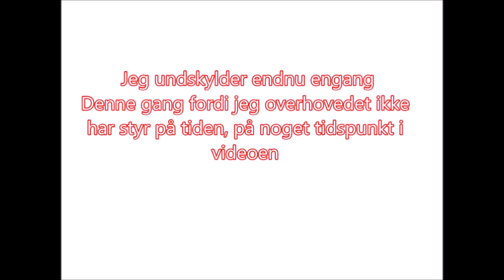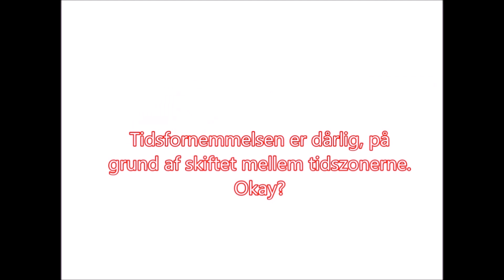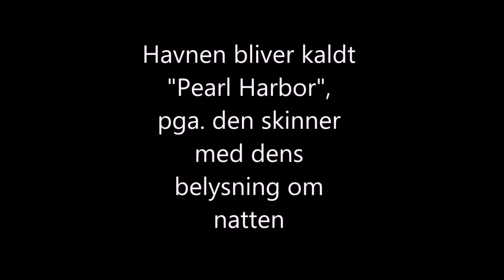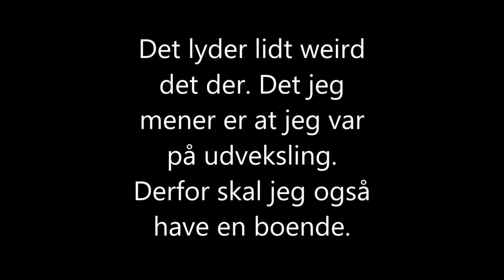VITUS I HONG KONG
Endelig er den her folks! Vitus i Hong Kong
Alting er næsten optaget med selfiecam, derfor er der de sorte bokse ude i siden.